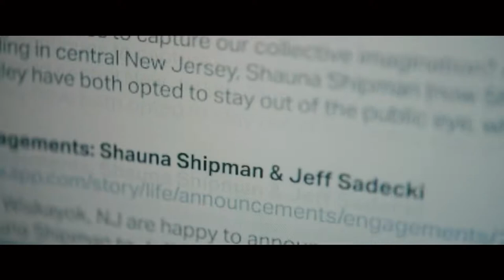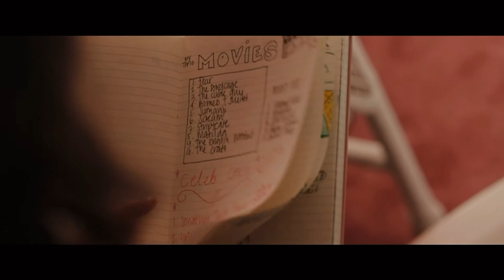jackie x shauna | waiting room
when you love your best friend but can’t have her so you sleep with her boyfriend and he gets you pregnant and you kind of maybe sort of end up being the reason that she dies but you try to convince yourself that it’s actually for the better that she went when she did because not only did you do a lot of messed up stuff after that you’re glad she didn’t have to live through, you’d only keep hurting each other and you could never be together and your life is good and happy the way it is now… right? and you’re not going to spend the rest of it repenting for what happened to your best friend who you were in love with…. right? RIGHT!?!

this video idea has been living in my head for the past week so i had to do it, thank you if you watched this 6+ minute sad little brainchild of mine.

song: waiting room - phoebe bridgers